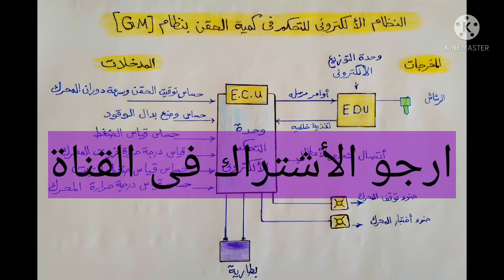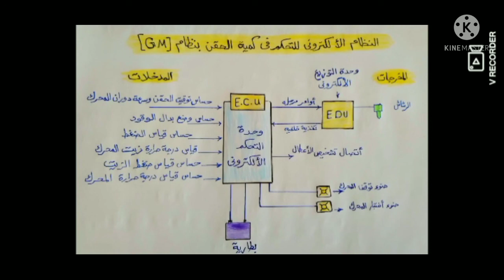التحكم الإلكتروني في كمية الوقود المحقونة بنظام . جنرال موتورز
المدخلات . وهى عبارة الحساسات التى تعطى الأشارات الكهربية ألى وحدة التحكم الإلكتروني ECU .
وحدة التحكم الإلكتروني تستقبل الأشارات الكهربية من الحساسات وترسلها وحدة التحكم الإلكتروني ألى المخرجات وهى الرشاشات للتحكم فى كمية الوقود المحقون .
 التغذية المرجعية EDU . تبين مدى تنفيذ الرشاشات لأوامر وحدة التحكم الإلكتروني.